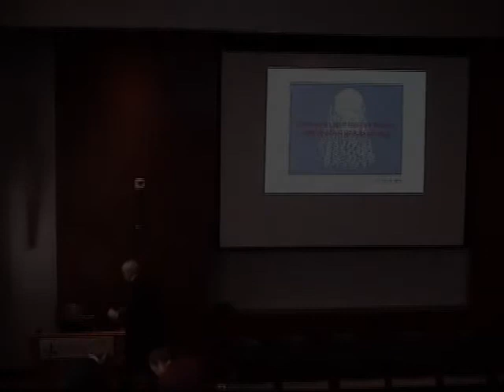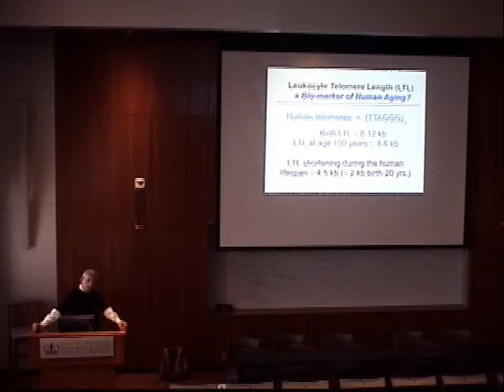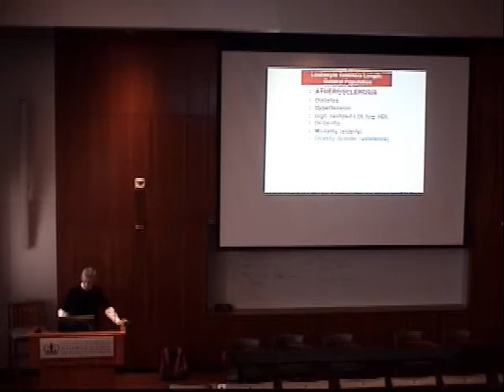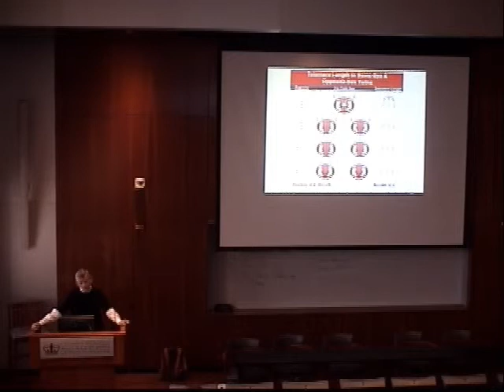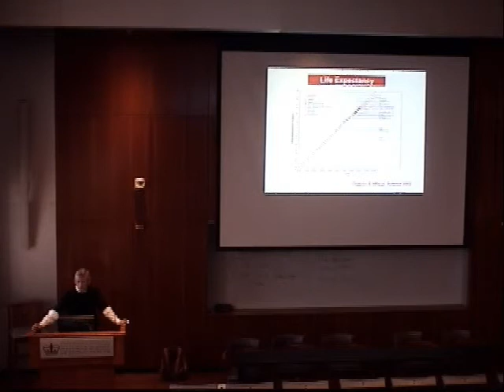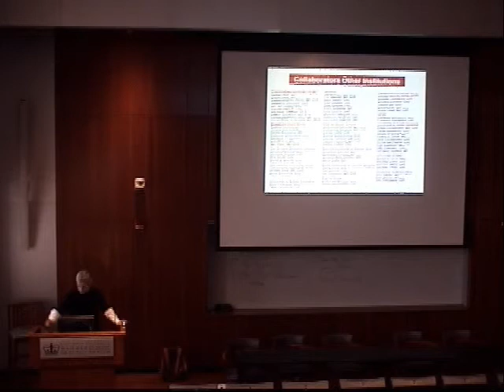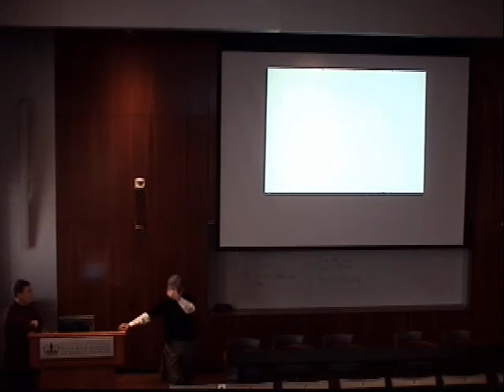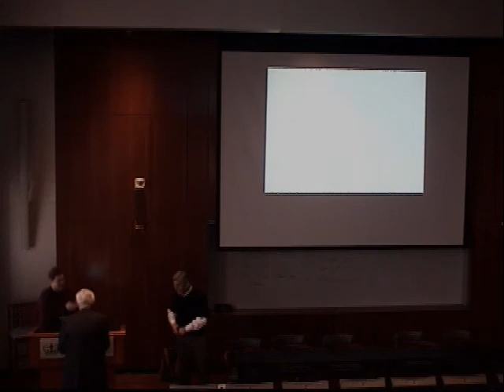The Long and the Short of It: Telomeres, Aging, and Chronic Disease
Presenters:
Abraham Aviv, MD
Director the Center of Human Development and Aging
Professor of Pediatrics
Rutgers New Jersey Medical School

Pam Factor-Litvak, PhD
Associate Professor of Epidemiology
Mailman School of Public Health